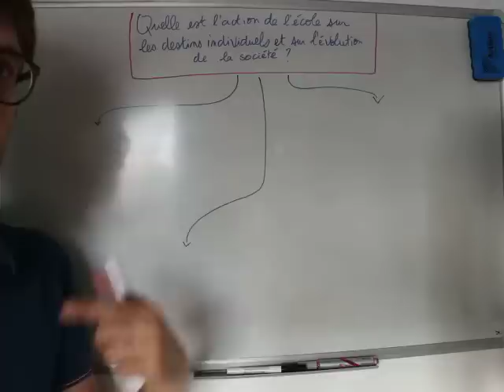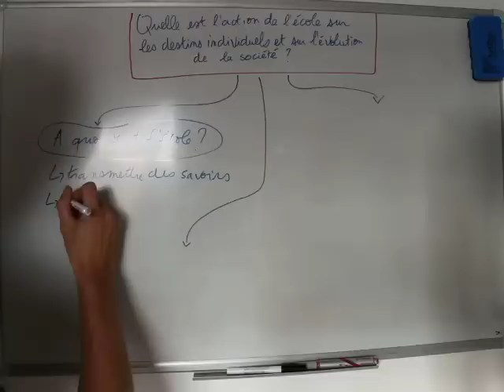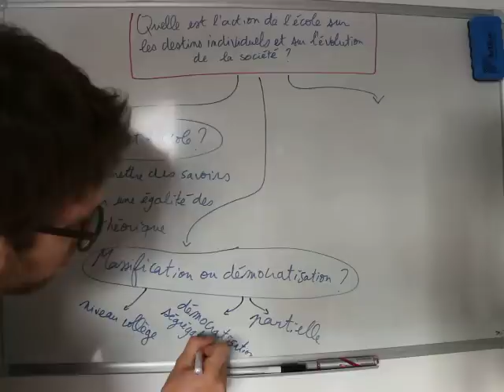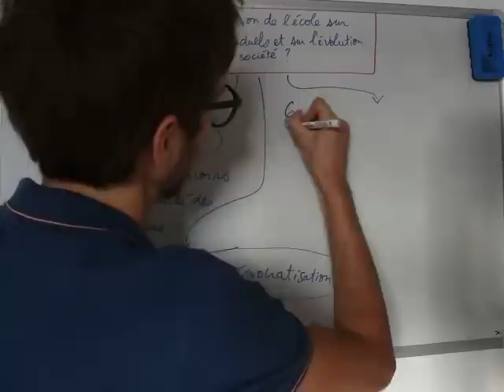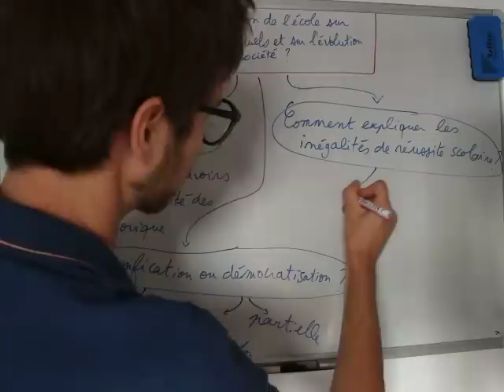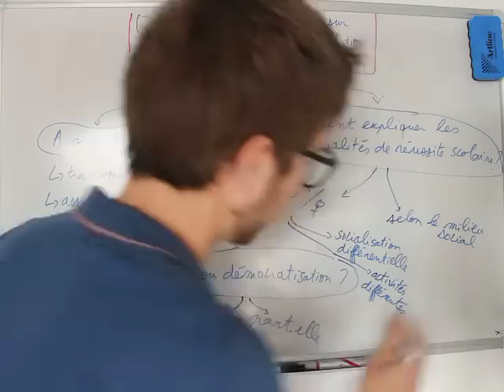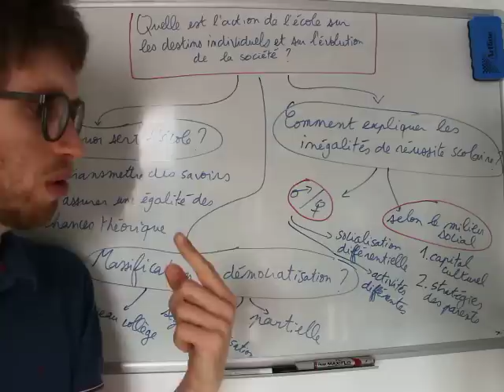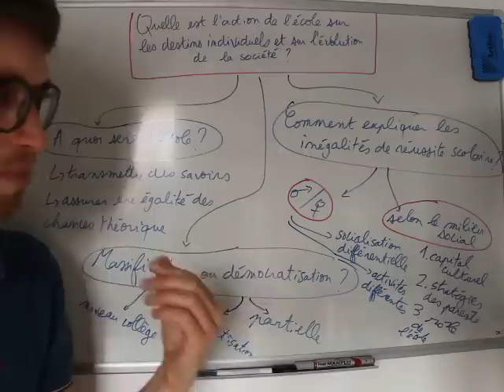SES - Vidéo de synthèse du chapitre "Quelle est l'action de l'école" (Terminale)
SES - Vidéo de synthèse du chapitre "Quelle est l'action de l'école sur les destins individuels et sur l'évolution de la société"

Retrouvez d'autres vidéos sur ma chaîne Youtube (lien ) ou sur mon site internet (lien

Attention ! Cette vidéo ne remplace pas votre cours...elle est là pour vous aider à mieux comprendre les grandes parties des chapitres et à revoir certains éléments essentiels vus en classe